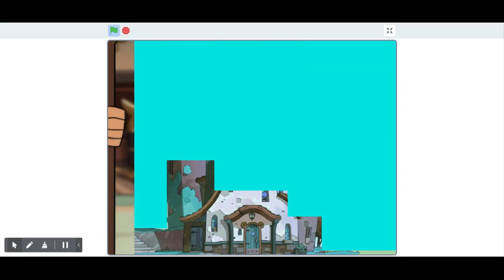Season 2 Episode 1, Luz Destroy The Buildings on Scratch 1